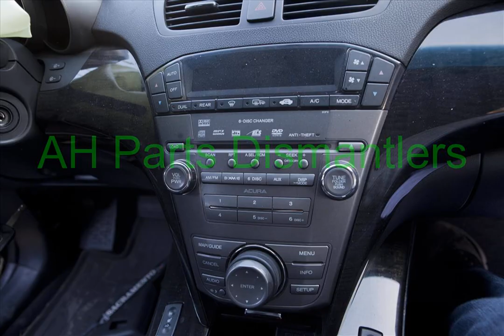2007 Acura MDX Parts Car Parting Out #14-073-1 Fix your car OEM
2007 Acura MDX Parts Car Parting Out #14-073-1 OEM